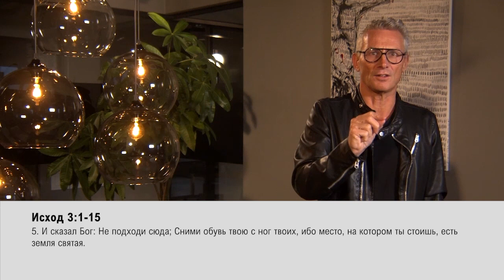Я ЕСМЬ СУЩИЙ. «Обнови свою жизнь!» (02)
В этом выпуске Питер Пауве начинает новую серию передач, которую пастор назвал «Я есмь Сущий». Речь пойдет о том, кто такой Бог, кто мы, и что у нас есть.

И в этой серии передач Питер хотел бы взять вас собой в путешествие, в котором вы откроете для себя, кто такой Бог. Таким образом, до вас дойдет новое Откровение о том, где наш Бог, новое откровение о том, кто мы, и кто такой Иисус Христос.

Знаете, познакомиться с Богом – это только начало. Но нет конца у этого познания. Его мысли глубже океана и выше Эвереста. Вся вселенная не может их вместить, вселенная наполнена ими. Его мысли выше наших мыслей, Его пути выше наших путей, но Святой Дух познает широту и глубину Господней любви и доносит ее нам. И это здорово!